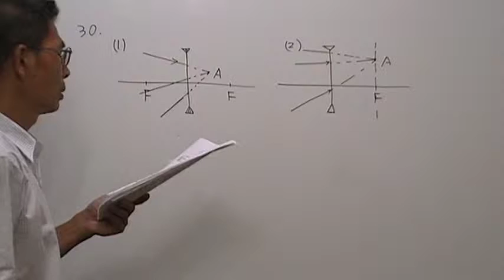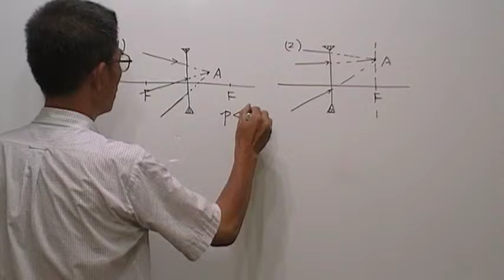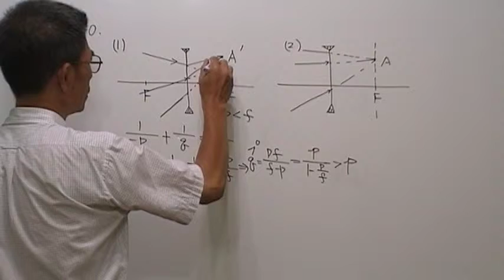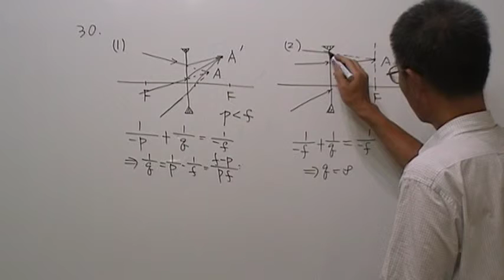高三物理第383題